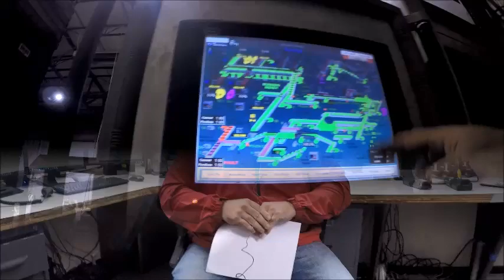Berks Schuylkill 2020: Pine Grove Area